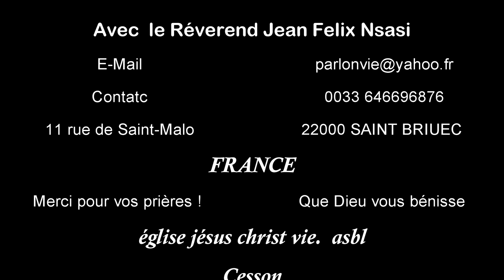la vie chrétienne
La vie chrétienne est un cheminement, une relation que nous tissons chaque jour avec Dieu, avec les autres et avec nous-mêmes.
avec le Berger Neo Castelo Kiala